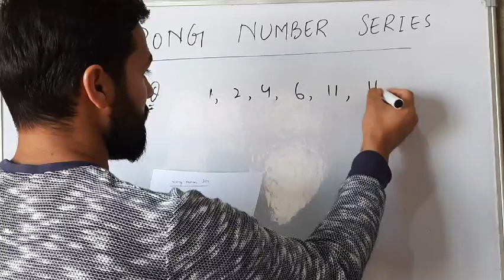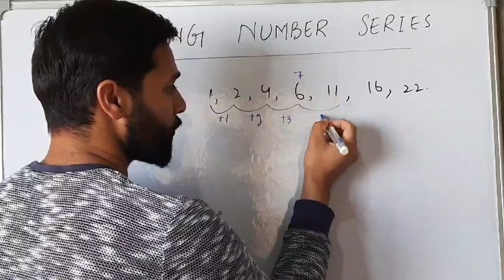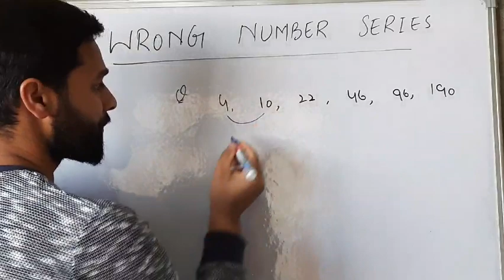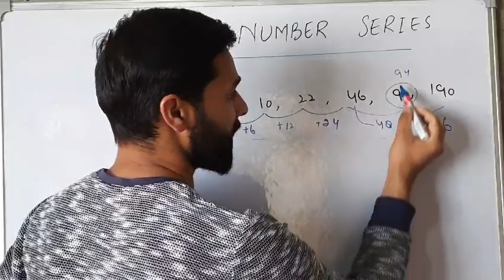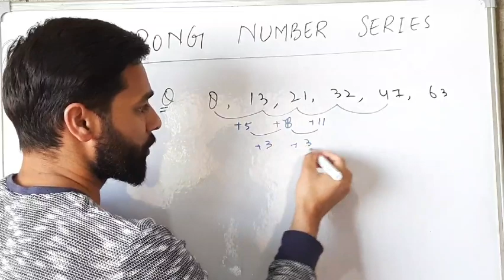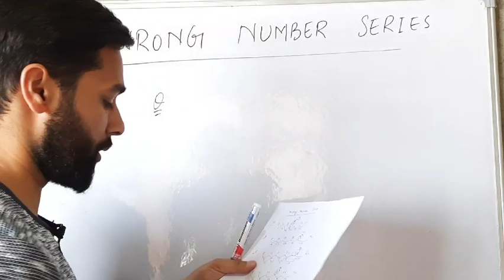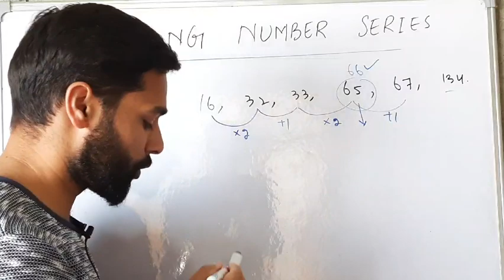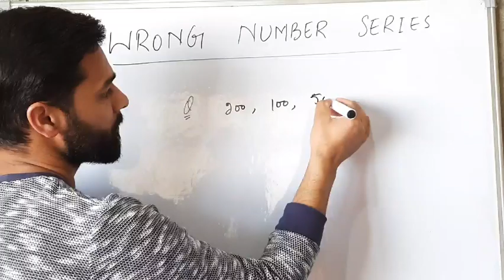|number series reasoning jkssb |mental ability and reasoning jkssb|SI ,inspector, ast.compiler|part2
|number series reasoning jkssb |mental ability and reasoning jkssb|SI ,inspector, ast.compiler|part1

 in this video we have discussed  about the wrong  number series with some previously asked questions in jkssb exams
hope you guyz gona like this session